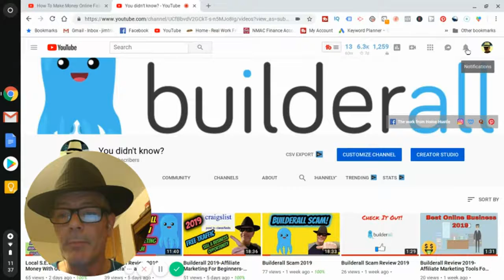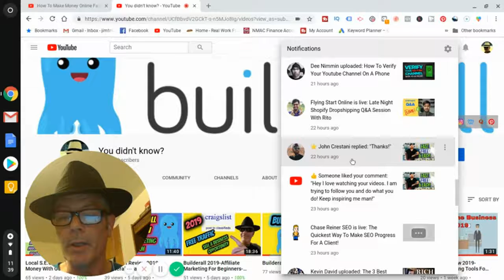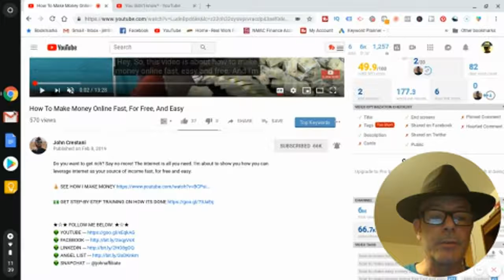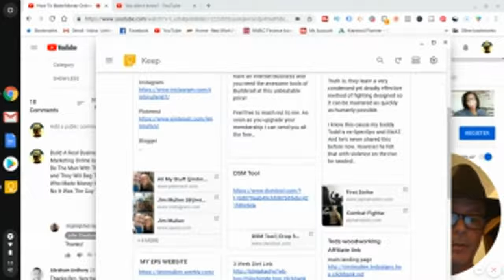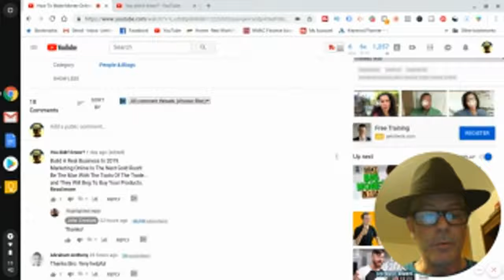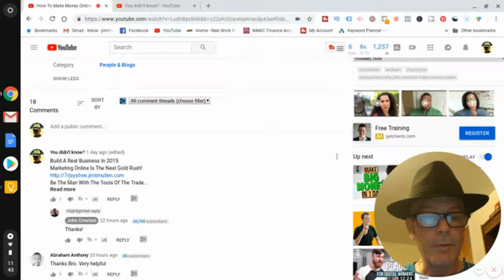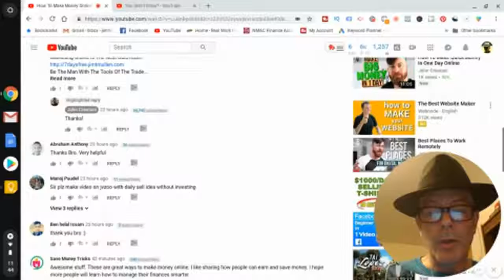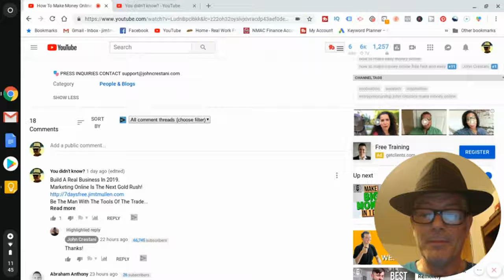How To Make Money On YouTube Making Comments || Comment Marketing 2019